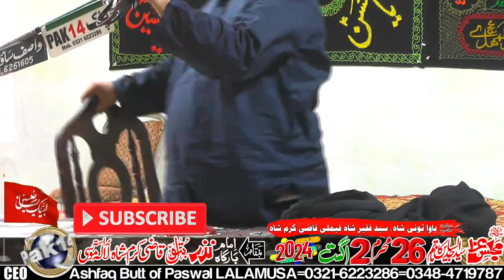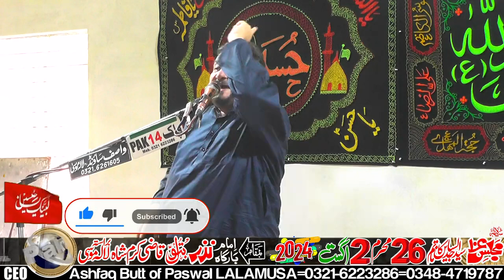Allama Azhar Abbas Sherazi-26-Muharram-2-August-2024-Qazi Karam Shah LALAMUSA=2